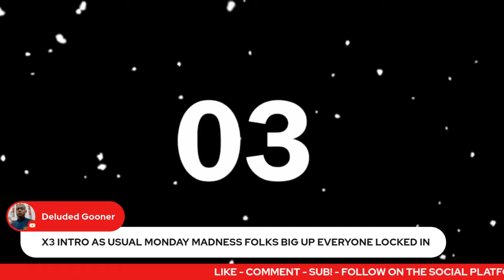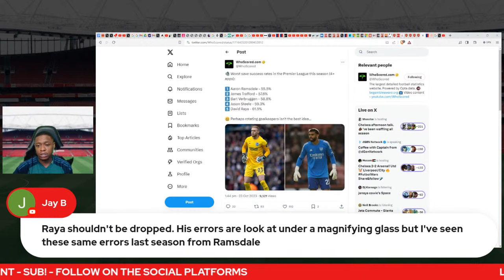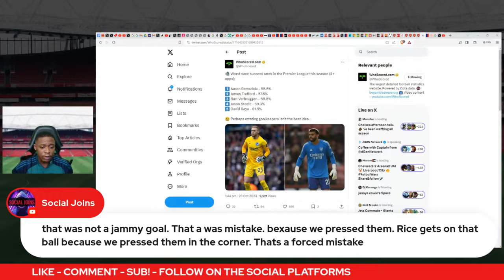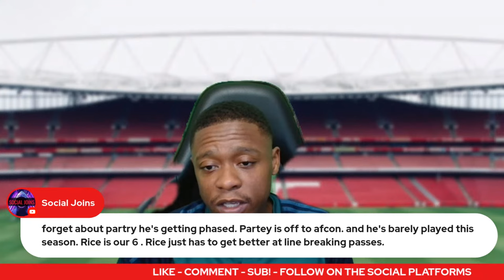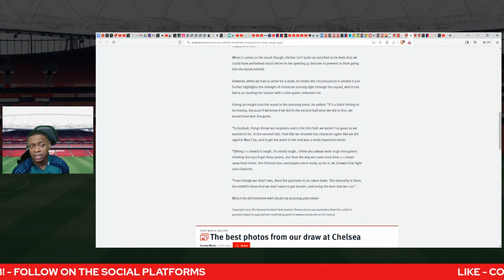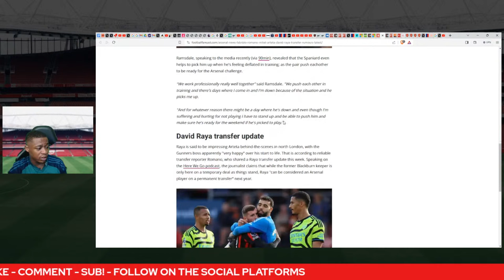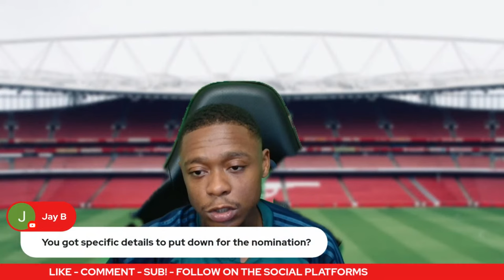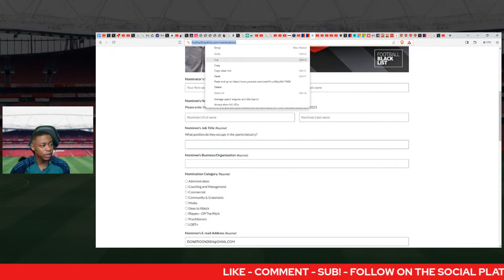Drop Raya for Ramsdale? | Javi Guerra to Arsenal | Arsenal Live Show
Time to start Ramsdale! | Javi Guerra to Arsenal  | Arsenal Live Show

CHECK OUT @vegannahh ON INSTA